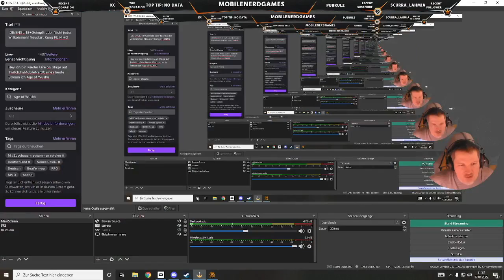Old School MMO immer noch super hübsch! I know Knug FU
Hier schaue ich mir eines meiner alten lieblings mmos an.